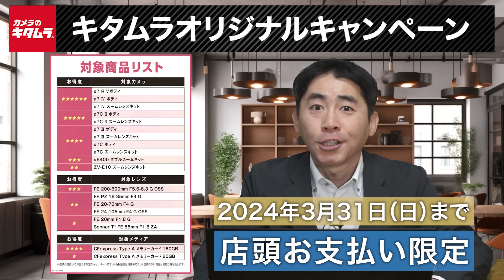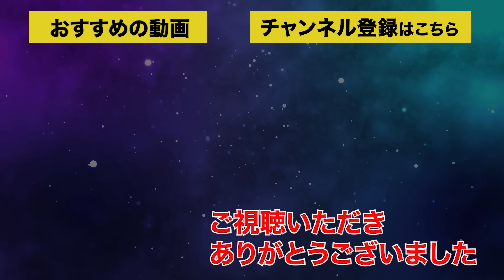2024年2月 人気売れ筋ランキング「ミラーレス一眼」 ～今カメラのキタムラで売れているカメラ＆おすすめカメラは？ 現在開催中のお得なキャンペーン情報もご紹介！～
全国に店舗を展開しているカメラのキタムラで今売れている「ミラーレス一眼」をランキング形式でご紹介！「みんなどんなカメラを買っているんだろう？」と気になる方はぜひご参考ください♪

その他、現在開催中の「メーカーキャンペーン」、キタムラだけの「オリジナルキャンペーン」の情報もご紹介！ご検討中の商品が対象商品であればこの機会にぜひご利用ください！
■キタムラネットショップ・メーカーキャンペーン案内ページ

※動画内に記載している価格やキャンペーンは本動画制作時点のものです。市場状況により日々変動しますので、最新の価格やキャンペーン情報は下記キタムラネットショップにてご確認をお願いいたします

■「トクトク交換」とは？
■「トクトク据置」とは？
■「なんでも下取り」とは？
■「キタムラショッピングクレジット」について

【カメラのキタムラのWEBマガジン「ShaSha」でもカメラや写真の情報を発信！】